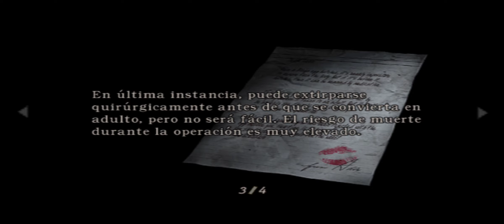Resident Evil 4 [Versión Latino] - Parte 8 [Ps2 emulado en Android